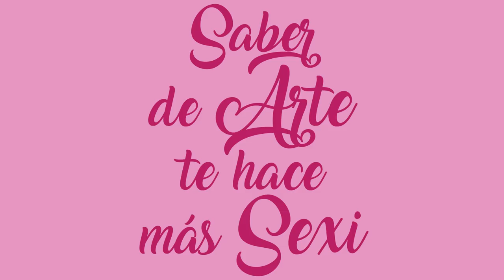¿Por qué no ha habido grandes mujeres artistas? pintorAs de la Historia del Arte | cap. 7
¿Por qué no ha habido grandes mujeres artistas? pintorAs de la Historia del Arte¿MUJERES ARTISTAS? ¿EN LA HISTORIA DEL ARTE?¿DÓNDE? ¿CUÁNDO? ¿QUIÉNES? ¿EN SERIO? Las mujeres son la mitad perdida y silenciada de la Historia del Arte. Y vamos a descubrir a todas y cada una de ellas que fueron tan grandísimas como ellos. Hoy la Historia del Arte está incompleta y es inaceptable. Cada día aparecen más informaciones acerca de sus obras y de sus vidas. Vamos a darles el lugar que se merecen. Este es el 5º episodio de la serie dedicado a las mujeres dentro de los museos y en concreto el Museo del prado, ya que tiene unas 30 obrasde mujeres artistas pero las tiene guardadas en el almacén.

BIBLIOGRAFÍA DE MUJERES ARTÍSTAS:

Ellas mismas, Autorretratos de pintoras. Ángeles caso

Grandes maestras: Mujeres en el arte occidental. Renacimiento-Siglo XIX. Ángeles Caso

Las olvidadas: Una historia de mujeres creadoras (Divulgación. Biografías y memorias). Ángeles Caso

Mujeres en la Historia. Sandra Ferrer Valero

Mujeres artistas

Women Artists: The Linda Nochlin

Espero que os guste mucho este vídeo y me dejeis vuestro LIKE para a nimarme con el siguiente vídeo de la serie.
Necesito que me dejes en COMENTARIOS tu opinión y aportación. Será de gran ayuda para todos!

EQUIPO QUE UTILIZO PARA GRABAR MIS VÍDEOS:
- Apple iPhone 7
- Trípode: Universal Flexible trípode
- Iluminación: Amzdeal Softbox Focos Kit
- Audio: BOYA 3,5mm omnidireccional Micrófono